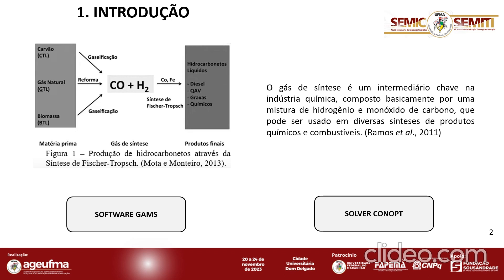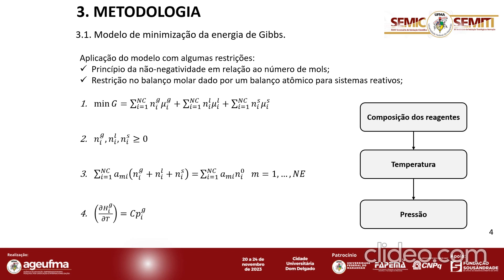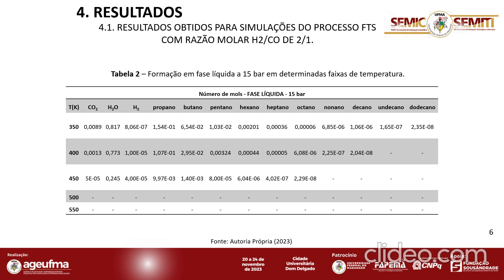TE58 YAN CAIO MORAIS DA COSTA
TÍTULO DO TRABALHO:
UM ESTUDO TERMODINÂMICO DA REAÇÃO DE SÍNTESE DE FISCHERTROPSCH: COMPORTAMENTO DE FORMAÇÃO DE HIDROCARBONETOS

A síntese de hidrocarbonetos (HC) a partir do syngas (uma mistura de hidrogênio e monóxido de carbono), comumente chamada de síntese de Fischer-Tropsch (FTS), permite fazer produtos valiosos a partir de substratos relativamente baratos, como biomassa, gás natural ou carvão. Além disso, o HC sintético é relatado como útil, mais limpo (menor em enxofre e metais pesados do que o petróleo bruto), mais fácil e barato de transportar. A reação de FTS é normalmente conduzida por catalisadores de metal (Fe, Co e Ru) e a produção de HC mais alto está diretamente relacionada às condições da reação. Neste trabalho, técnicas de otimização são aplicadas no método de minimização da energia de Gibbs em um modelo multifásico que considera a formação potencial de coque (S), uma fase de água (L1), uma fase orgânica (L2) e uma fase gasosa (V) (modelo S+L1+L2+V) para realizar a caracterização termodinâmica do processo FTS. O software GAMS 23.3.1 e o solver CONOPT são usados para resolver os problemas propostos. As restrições de não-negatividade do número de mols e o equilíbrio estequiométrico são usadas. O efeito do catalisador é considerado restringindo os produtos que podem ser formados, uma vez que o sistema real não está em equilíbrio termodinâmico. Vinte (20) compostos são selecionados para representar os possíveis produtos na reação FTS, incluindo hidrocarbonetos alifáticos na faixa de C2-C12, H2O, H2, CO, CO2, N2, etanol e metanol. Os efeitos das condições de reação são analisados, os efeitos da temperatura (na faixa de 350-550 K), pressão (na faixa de 5-50 bar) e relação H2/CO usada na alimentação (na faixa de 1.0-0.5/2.0-1.0) são testados em termos de produção de HC e composição dos produtos. Os rendimentos da reação provaram ser altamente dependentes das condições de reação; baixa temperatura, alta pressão e relação molar H2/CO de (2.0/1.0) são alcançadas como as melhores condições para promover a produção de hidrocarbonetos no processo FTS.